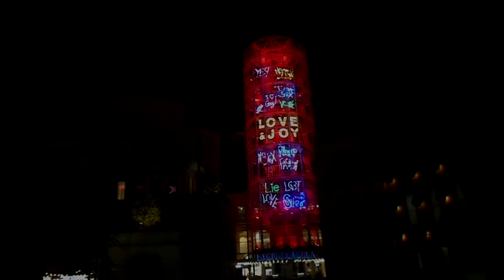DSCN1945ラチッタデッラ川崎20171019シンボルタワー ハロウィン イルミネーション